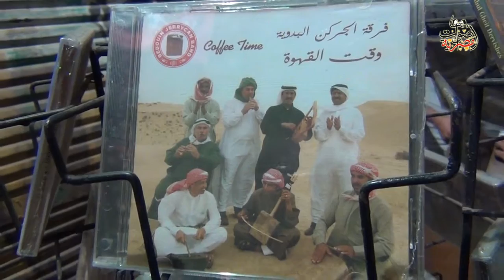Bedouin band "al-Jerken" plays music using war remnants as instruments.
Aswat Masriya video
Report by: Ahmed Hamed

Bedouin band "al-Jerken" plays music using war remnants as instruments, in a form of resistance toward unstable security situation in North Sinai,

The video is at Aswat Masriya (by Thomson Reuters Foundation), to see more about Egypt, visit: